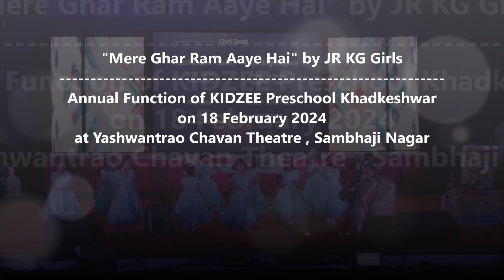RAM AAYE HAI Dance by JR KG Girls in Annual Function of KIDZEE Preschool Khadkeshwar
KIDZEE Preschool Khadkeshwar is most trusted educational hub in Aurangabad city where student can learn all the things with study. We provide not only study material but also gives platform to each child through other activities. A part from this, Director MR GIRISH DHUNDE conduct all extra classes like Singing, Musical Instruments, Dance, Drawing & Rangoli at school daily in the evening. for more classes please contact us
Address - Kidzee Preschool, 987, Near SBI Bank, Khadkeshwar to Millcorner Road, Aurangabad. 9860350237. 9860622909